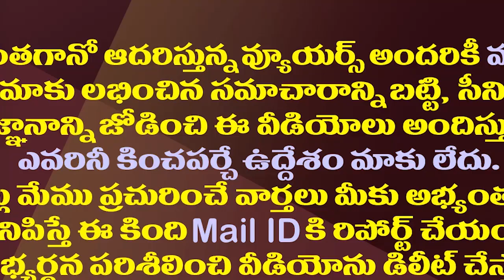రేవంత్ రెడ్డి, ABN రాధాకృష్ణ వీడియో లీక్ చేసింది వీళ్ళేనా?|| Revanth Reddy ABN Radha Krishna Video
Telangana PCC President Revanth Reddy and ABN Andhra Jyothi Radha Krishna Leaked Video Create Sensation In Both Telugu States. Who released the video is now up for debate.